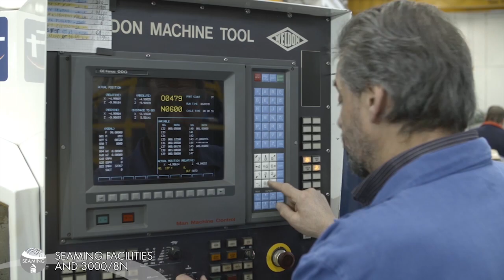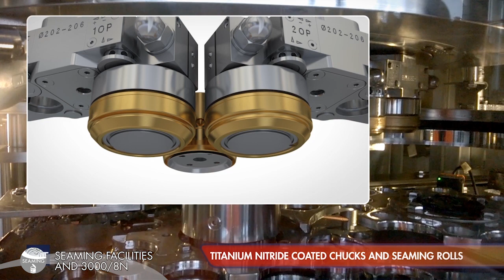CFT Group - Food & Beverage Seaming Solutions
Discover CFT Group's Seaming technology!